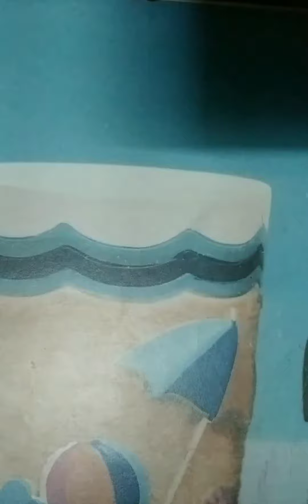made beautiful butterflies 🦋